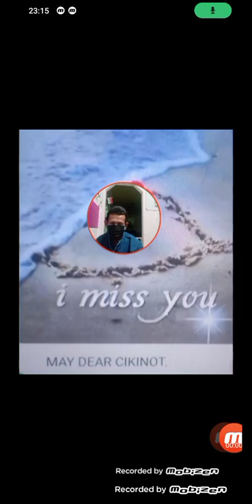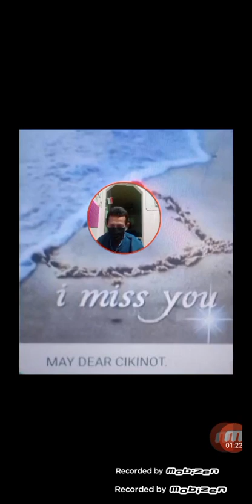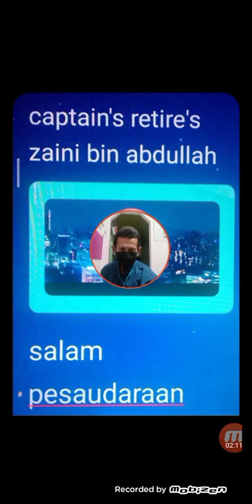April 4, 2024(2)